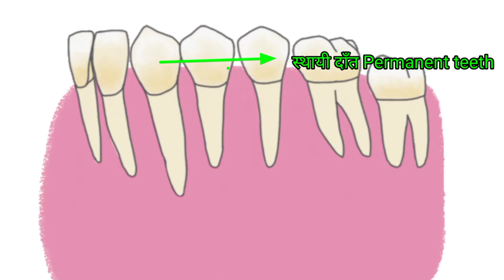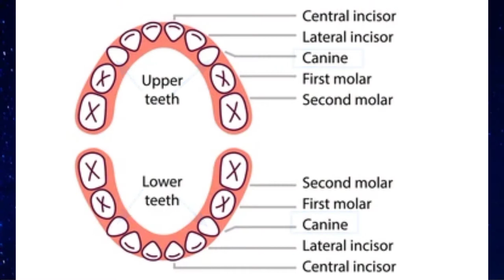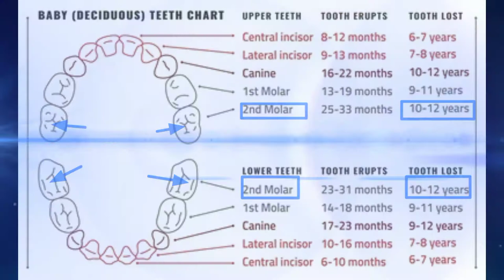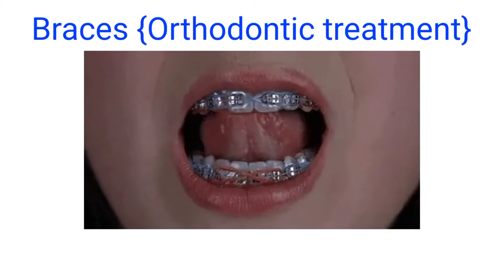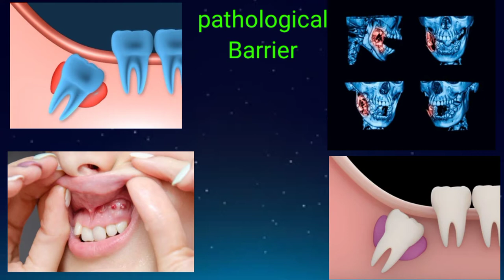दूध का दांत गिरने के बाद नया दांत नहीं उग रहा, इलाज- मसूड़े में चीरा लगाना, पेशेंट में Live देखें 😯😀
इस वीडियो में बताया गया है कि दूध के दांत गिरने की उम्र क्या होती है और कब के गिर जाना चाहिए।? यदि दूध के दांत समय से नहीं गिरते हैं तो इसके कारण क्या होते हैं और इलाज क्या किया जा सकता है?

doodh ke dant kitne hote hai,
doodh ke daant,
doodh ke dant kab toot ta hai,
doodh ke dant kab tute hain,
bachon ka doodh ke dant
दूध के दांत गिरने के बाद नया दांत नहीं उग रहा, क्या करें
milk teeth,